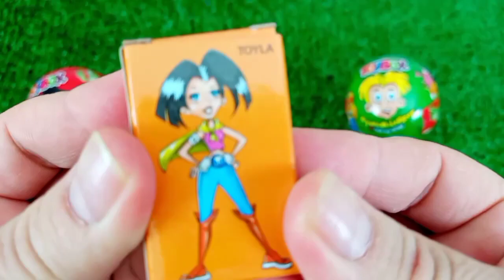7 Rainbow Satisfying Video, DIY How to make Rainbow Slime Candy Baby Shark Kinetic Sand Cutting ASMR